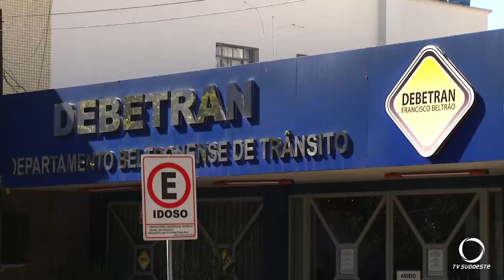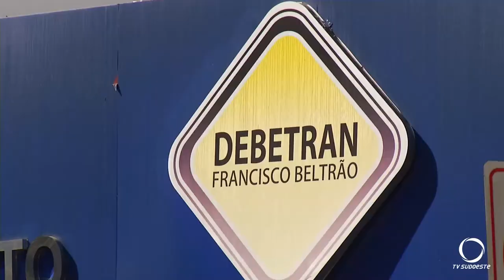Debetran anuncia mudanças no”Faixa Azul